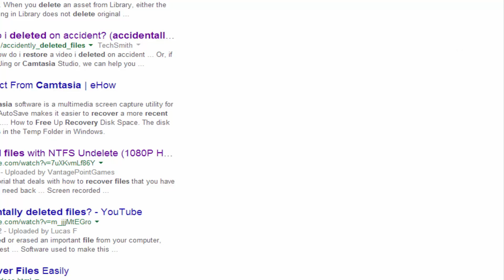Today's New Item: Mammoth Tusks + 1K Party was Epic! + Explanations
29 people in my den 2 minutes after the video was over (see what I mean about more people coming AFTER i finish the video?)